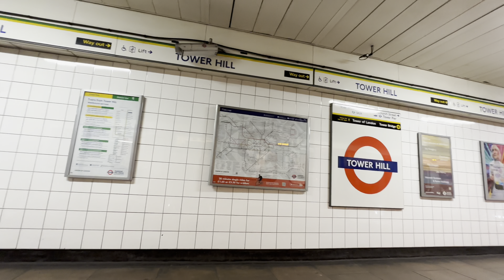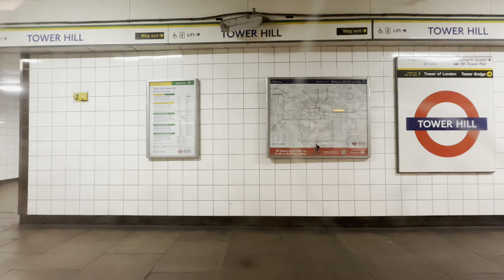Abandoned Station District Line Train Ride Aldgate East to Monument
A tube train ride on the district line passing Aldgate Station where the district line does not and cannot stop at.

Then Pass the old abandoned station that was first named Mark Lane in 1884 then in 1946 it was named Tower Hill until it closed in 1967.

Finally stopping at Monument where you can climb the 311 steps to the top. Monument was built between 1671 and 1677 to commemorate the Great Fire of London, you also get great views from the top and a certificate for climbing the stairs.